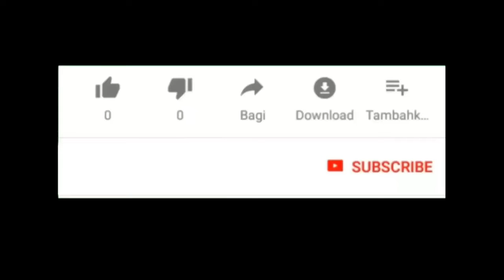Reog Cilik Dan Bujang Ganong Beraksi Di Dalam Rumah || Boss Rockmantic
Musim hujan, reog cilik dan bujang ganong beraksi di dalam rumah.

Reog

Reog ponorogo

Gebyar reog

Reog cilik

Bocil

Boss

Boss reog

Boss rockmantic

Boss cilik

Barong

Barongan

Barong caplokan

Bujang ganong

Caplokan

Jathilan

Macan putih

Singo barong

Superhero

Hulk

Superman

Batman

Ultraman

Ironman

Captain America

Menemukan mainan

Mencari mainan

Berburu mainan

Viral

Video viral

Trending

Video trending

Fyp

Fyp tiktok